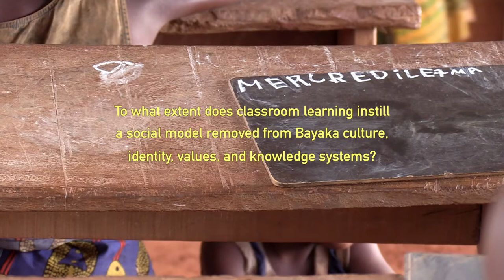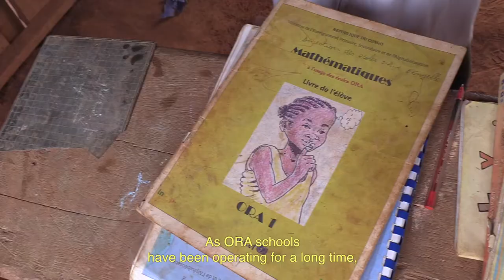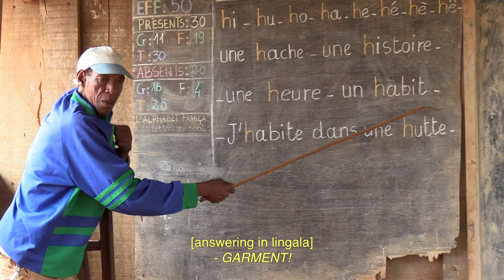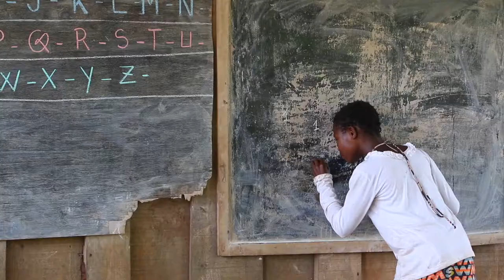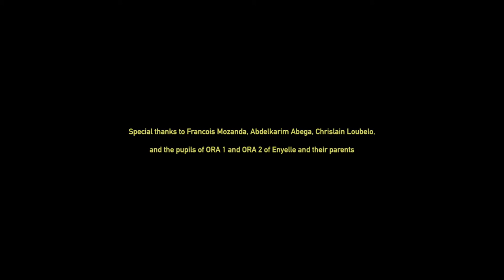What school for the Bayaka? A discussion with two animators of the ORA school of Enyelle (Congo)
In the Republic of the Congo, a network of schools founded in 2006 have been specifically developed to educate Bayaka children. Run by Catholic missionaries (ASPC, "Association des Spiritains du Congo") and supported primarily by UNICEF, ORA (Observer, Réflechir, Agir) schools serve as a stepping stone for integrating Bayaka children into public schools.

This educational system explicitly seeks to provide Bayaka children with educational experiences free from discrimination from their farmer (Bilo) neighbours. However BaYaka pedagogy, social relationships, foraging activities, and cultural and spiritual beliefs contrast with is learned through ORA pedagogy. ORA’s curriculum structure and the cultural values transmitted in the classroom seem then at odds with Bayaka children’s forest learning and lifeways.

In this video, the two animators of the ORA school of Enyelle explain the challenges posed by the education of Bayaka children. Their discourse highlights the contradictions and paradoxes of such classroom learning in terms of respect for Bayaka rights, values and needs.
Camera, sound, editing : Romain Duda
Filmed in March and November 2018 in Enyelle (Likouala department, Republic of the Congo) during anthropological visits on behalf of 'Order of Malta France' for a healthcare project for the Bayaka of the Likouala.

This short ethnographic film is associated to the following scientific paper written by four anthropologists and a previous ORA coordinator in the Likouala:

Bombjaková D, Lew-Levy S, Duda R, Loubelo C, Lewis J. BaYaka education: from the forest to the ORA (Observer, Réflechir, Agir) classroom. Hunter-Gatherer Research, 6, 1-2.

The author of the film thanks the participants of the video, notably François Mozanda and Abdelkarim Abega, as well as Sheina Lew-Levy and Alice Vittoria for their feedbacks and comments.